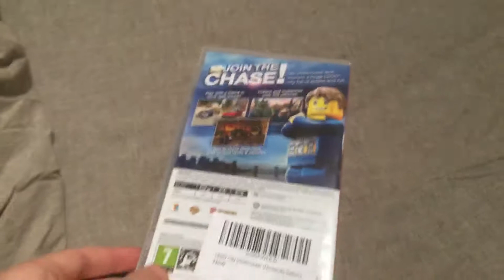Video Game Update for January 20, 2018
Today after seeing Coco, I got Lego City Undercover on the Nintendo Switch.